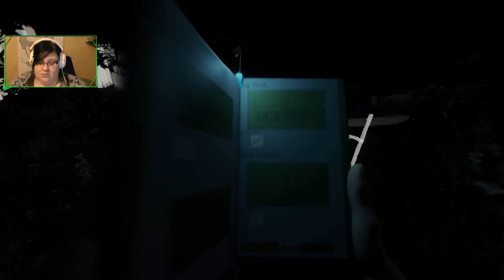The Forest '4 - No chyba nie gro.../ Młoteczka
Muza z Intra: Destiny's Child - Survivor